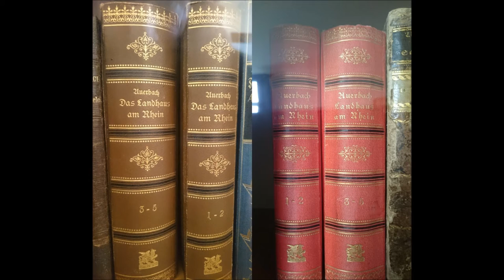Bingen am Rhein: Villa Sachsen - Tag des offenen Denkmals 2016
Bingen am Rhein: Tag des offenen Denkmals - Villa Sachsen
Sonntag, 11.September 2016

DIE VILLA SACHSEN
Mit viel Liebe zum Detail öffnet die buddhistische Glaubensgemeinschaft Soka Gakkai International-Deutschland (SGI-D) am Tag des offenen Denkmals die Toren der Villa Sachsen. Auf das herzlichste wird man schon bei dem Betretten des Geländes begrüßt, es ist wunderschön mit anzusehen wie der Park und diese schöne Villa mit Leben erfüllt wird. Für die Kinder wurde ein umfangreiches Kinderprogramm geboten, aber auch den erwachsenen Besucher stand ein wirklich vielseitiges Angebot zur Verfügung. Ich bin jedes Jahr wieder begeistert mit wieviel Mühe der Gastgeber diesen Tag zu etwas Besonderem macht.